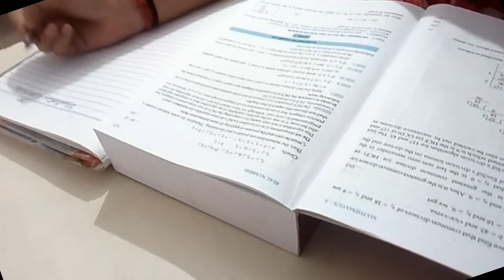A DAY IN LIFE OF A CBSE 10th GRADER | A day in my life as a Indian 10th grader | Online classes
A day in life of a tenth grader , online school , Day before summer vacations as a tenth grader,
10th grader study vlog, Grade 10 CBSE study Vlog, Grade 10 CBSE study , Study vlog class 10 , CBSE grade 10

 In this video I have shared how I spent my last day before summer vacations.

Apps used for editing- VLLO
Apps used for thumbnail- Pixellab and Picsart.